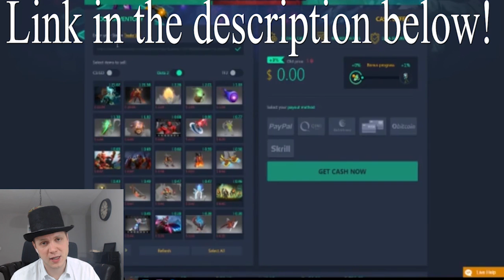How to deal with Sven in Patch 7.06 - A Counter Picking Guide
► Learn DOTA2 With the PROs on GameLeap -

Goodboy talks about Sven's biggest weaknesses and strengths

Do you have a funny moment in a match or a fail? Submit it in the link below - if we use it - you win a set!